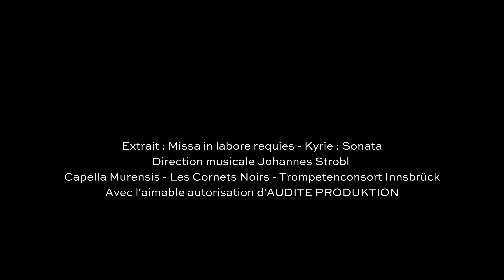La Missa in labore requies - Georg Muffat - La spatialisation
Sous la direction de Damien Guillon, Le Banquet Céleste  et la Guilde des Mercenaires  s'associent pour restituer la Missa in labore requies de G. Muffat.

Ces capsules réalisées à l'automne 2022 vous donnent des clés d'écoute pour découvrir cette œuvre et ce compositeur.

Rendez-vous à la Chapelle Royale de Versailles le dimanche 27 novembre à 15h puis le jeudi 1er et vendredi 2 décembre à l'Opéra de Rennes.